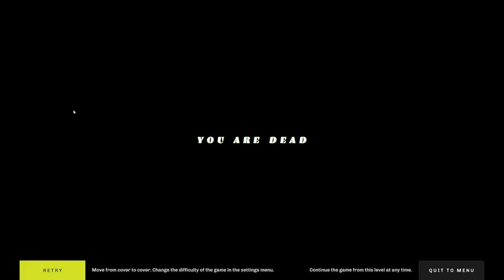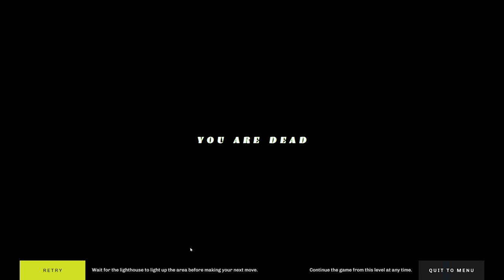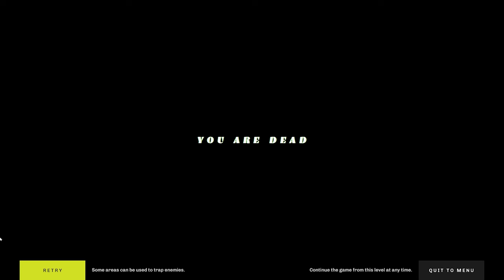Decimate Drive Gameplay | Cars shouldn't be this scary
Had way too much fun playing through Decimate Drive and excited to see what the developer does down the road with new game modes! Anyone looking for a quick horror that's worth the time should check this game out!